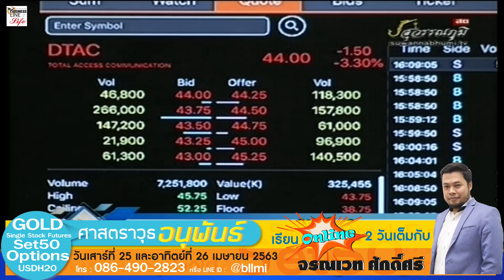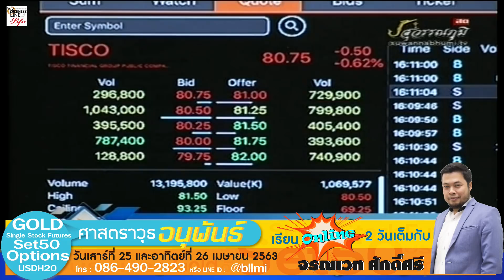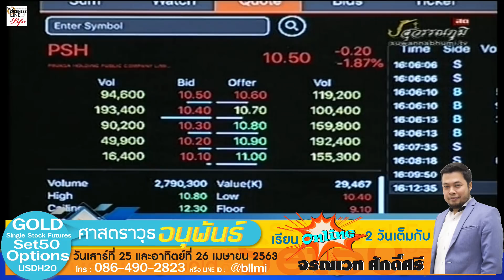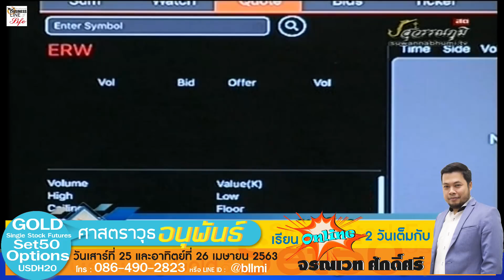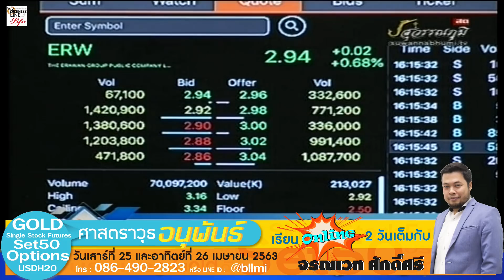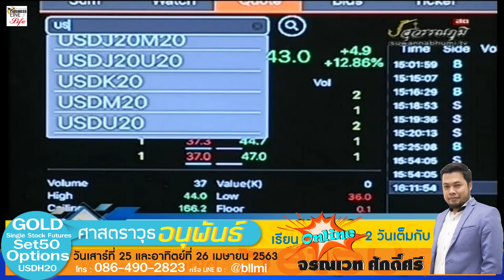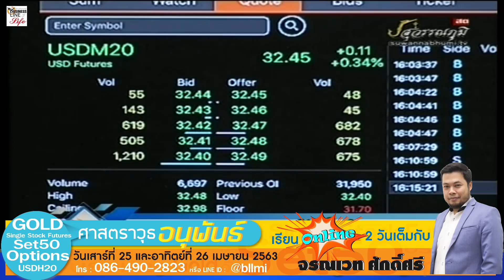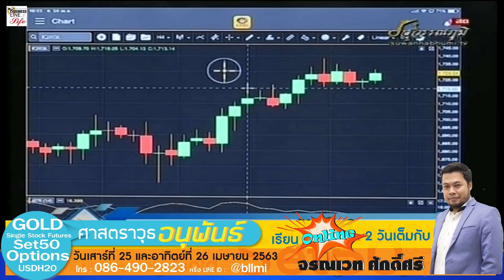จรณเวท ศักดิ์ศรี 24-04-63 On Business Line & Life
ผู้อำนวยการฝ่ายแนะนำการลงทุน บลป ออสสิริส ฟิวเจอร์ส จำกัด